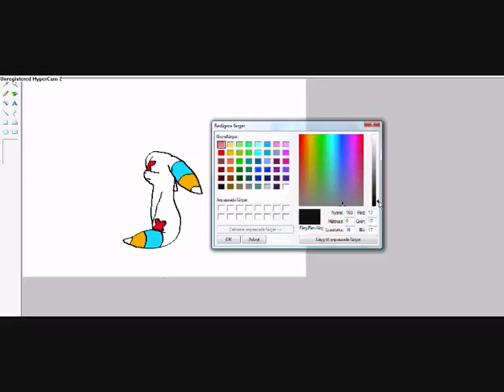is it true? sp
i think the music is gone idk i haven,t seen that yet '^^ btw it,s a story i don,t will tell someone without crystal btw the story is between me and  crystals relationship status O.o just joking but idk i don,t think so we love eachother 2 much